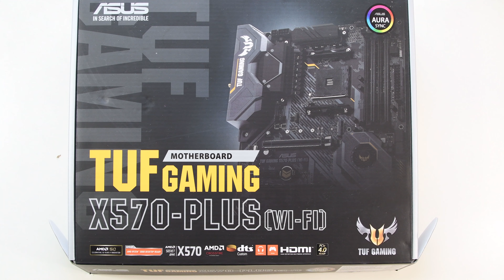My PC Build | AMD Ryzen 3900x | Nvidia RTX 2070 | Asus TUF Gaming x570-Plus | Coolmaster MB511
My custom built PC for Video editing and Gaming. Hope you enjoy the video.

Gigabyte GeForce RTX 2070 8G Windforce 2x
ASUS AM4 TUF Gaming X570-Plus WiFi
EVGA Supernova 850GA
G.Skill Ripjaws V 64GB
Curcial P1 1TB NVMe PCIe SSD
WD Red 8TB
CoolMaster MB511 RGB
Deepcool RF120 RGB
AMd WraithPrism Cooler